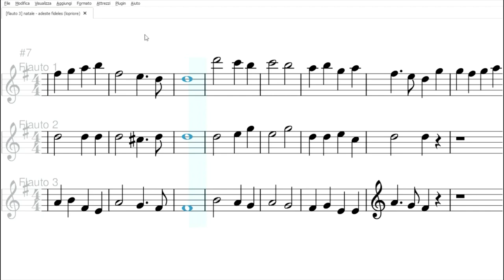Adeste Fideles | Spartito gratis per trio di flauti